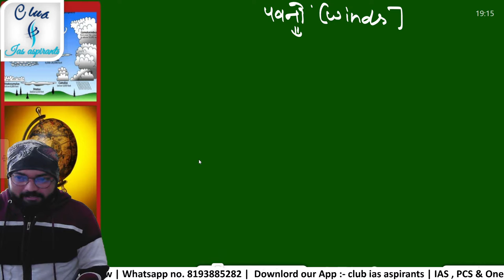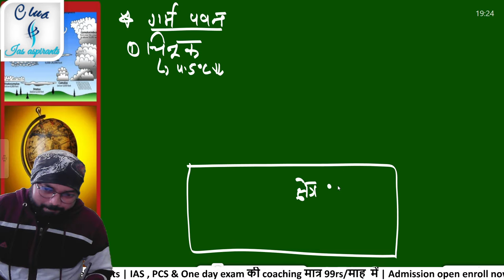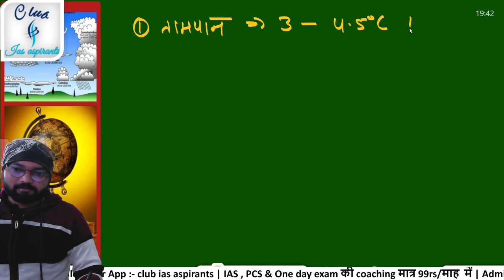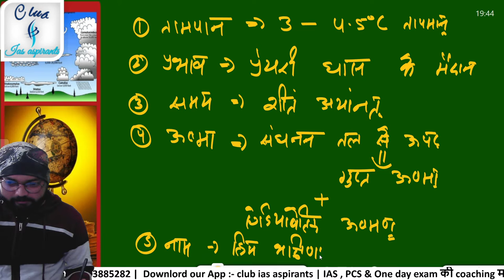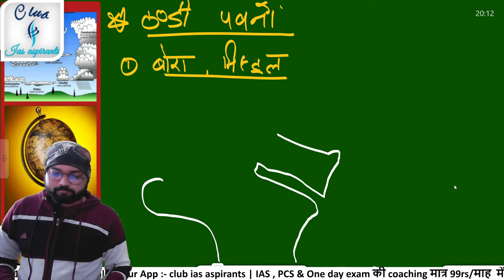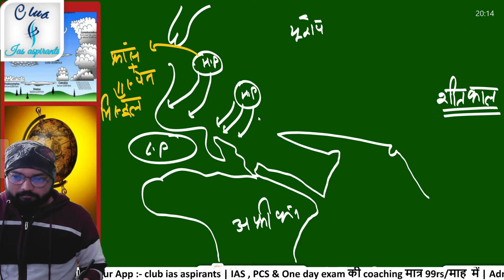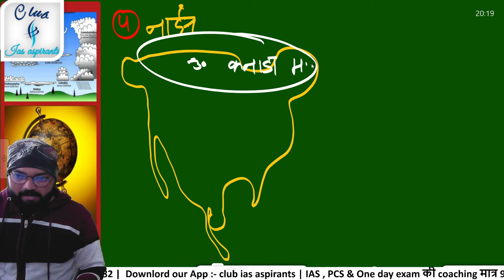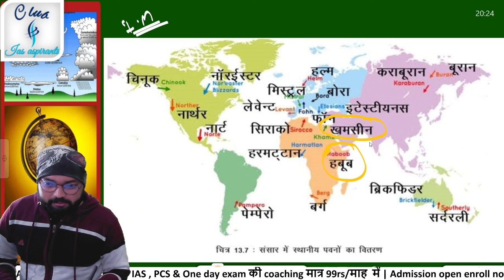Demo Geo class-16 || स्थानीय पवन || local winds By RG sir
1.

2. Join Batch for Ssc, BANK, Railway, Lekhpal, TET, CTET, up police, UPSI, RO, lower pcs... Etc

3. Buy only 99rs - Economics Recoded class for upsc and State PCS (PT+Mains)

इस वीडियो में मैंने स्थानीय पवनों के बारे में बताया है जैसे  चिनूक, सिराको, हरमत्तान, लू, मिस्टरल, बोरा, नर्डर

R.G sir
CEO of
India 211002
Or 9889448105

   प्रिय अभ्यर्थी,
1.  क्या हमें अपनी पढ़ने के तरीके में कुछ मूलभूत परिवर्तन करने की भी आवश्यकता है?
2.  क्या हमें एक बार अपना स्वयं मूल्यांकन नहीं करना चाहिए?
3.  क्या आज भी हमें मोटी मोटी किताबों के पीछे पड़े रहना चाहिए?
4.  इंग्लिश मीडियम वाले हमसे कम पढ़ कर के भी कैसे अधिक सफल हो रहे हैं?
5.   आखिर हम फिर कैसे हिंदी मीडियम बाले अब पहले की तरह अपना प्रतिनिधित्व बढ़ाएं?
6.   हमें अब क्या करना चाहिए?

6. Twitter ID - Check out Club Ias aspirants (@club_ias)

Content cover:-

ias preparation
RG sir
club ias aspirants
club ias
club ias aspirant